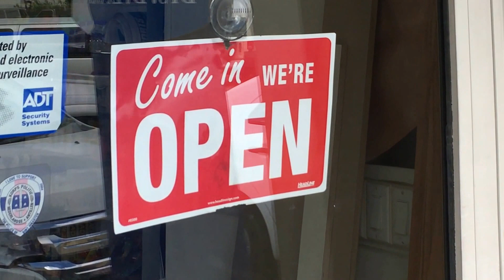VOTED BEST St Maarten Pharmacy is Philipsburg Pharmacy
We are located within walking distance from the Port Cruise.
Philipsburg Pharmacy :
#4 CH. E. Voges Street
Philipsburg St Maarten

Philipsburg Pharmacy hours :
Monday : 7.30 a.m – 7.00 pm
Tuesday : 7.30 a.m – 7.00 pm
Wednesday : 7.30 a.m – 7.00 pm
Thursday : 7.30 a.m – 7.00 pm
Friday : 7.30 a.m – 7.00 pm
Saturday : 9.00 a.m – 5.00 p.m
Sunday : 10.00 a.m – 12.00 p.m